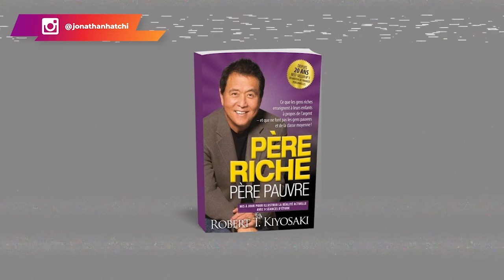Pourquoi tu dois te payer en premier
Beaucoup de personnes sous-estiment encore la puissance de l'effet cumulée. Or, c'est le levier principal pour se constituer une richesse. Même si tu te fixes un objectif grand, le fait de poser de petites actions au quotidien te rapprochera à la longue de ton objectif. Cela est encore valable dans le domaine de la finance.

Si tu prends l'habitude d'épargner et d'investir une certaine somme chaque mois, au bout de 5 ou 10 ans, tu seras étonné du résultat.

Dans cette vidéo, je te montre l'importance de l'effet cumulé, ainsi que les raisons pour lesquelles il est nécessaire de se payer en premier.

0:00 Intro
01:06 Le mindset
07:30 Le secret ultime
13:06 Conclusion